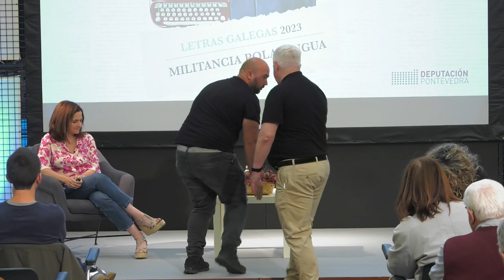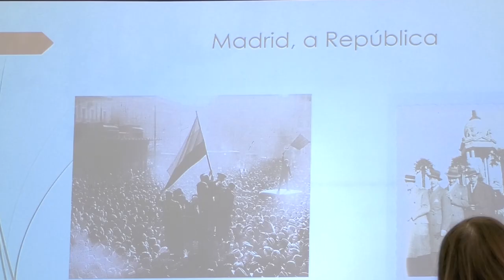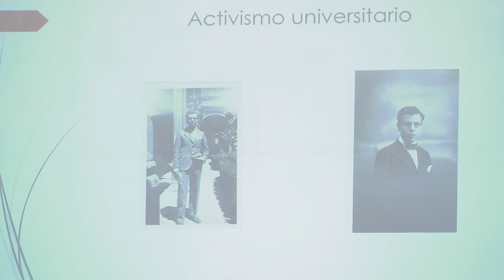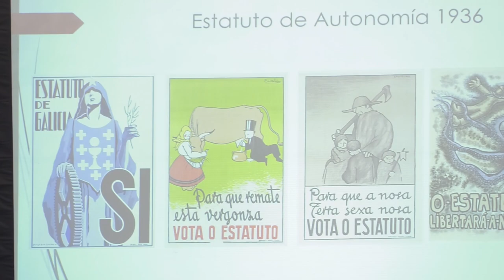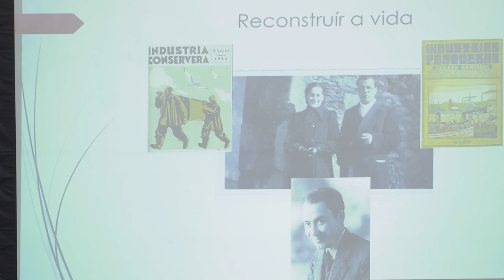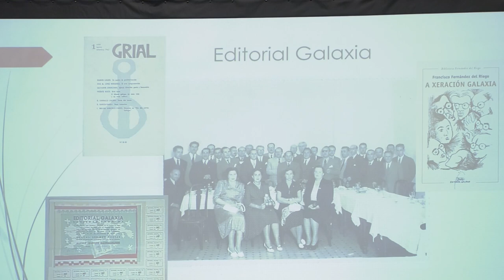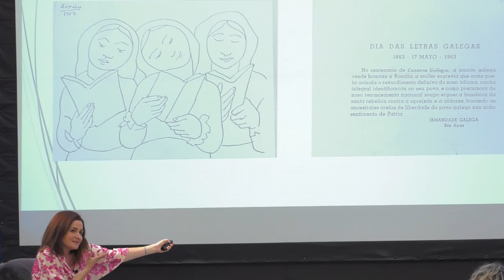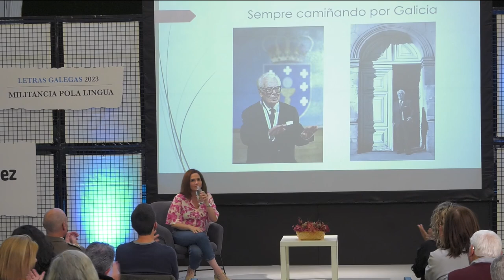Xornada homenaxe a Francisco Fernández del Riego completa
“Si Galicia sobreviviu e ten como pobo un porvir dediante e unha misión histórica é porque conta cunha fala de seu”. Con estas verbas do discurso de ingreso de Francisco Fernández del Riego na Real Academia Galega en 1930 comezou hoxe o acto central das Letras Galegas 2023 da Deputación de Pontevedra en homenaxe ao autor.

Unha palestra a cargo da integrante da Editorial Galaxia e padroeira da Fundación Penzol, Malores Villanueva, e un espectáculo de cociña en vivo do chef  Rubén González puxeron o broche de ouro á reivindicación de Del Riego como un home que, en palabras da deputada de Lingua María Ortega “só entendía estar no mundo como galego e purraba por todo o que implicase avance e progreso para Galicia, que teimou por facer máis culta e libre”. O evento contou, ademais, coa participación da académica Fina Casalderrey.